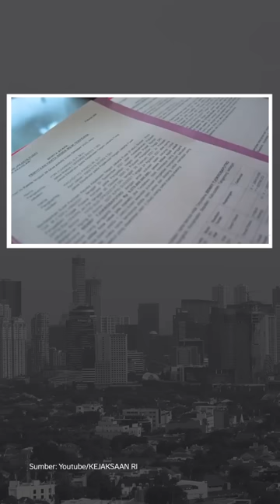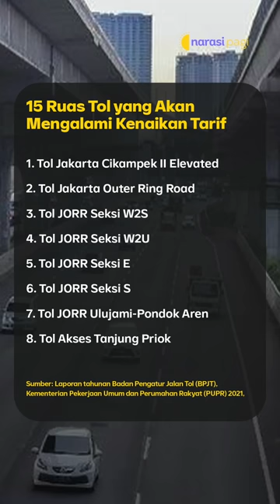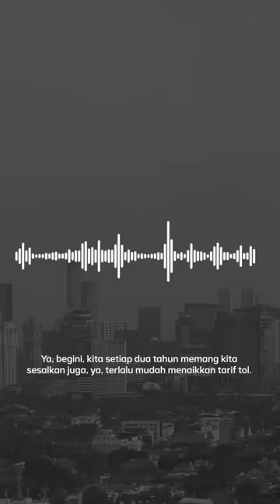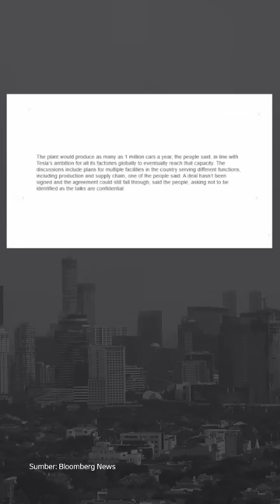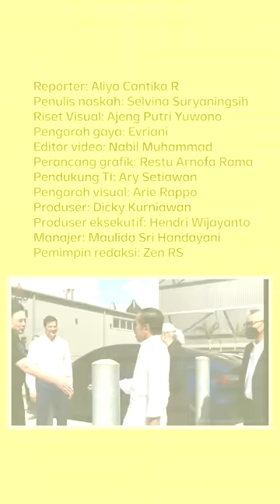TAHUN BARU, HARGA BARU TARIF 15 RUAS TOL BAKAL NAIK | Narasi Pagi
Baru juga Januari, tapi kenaikan harga udah terjadi. Ya, bulan Januari 2023 ini bakal ada kenaikan tarif jalan tol. Total ada 15 ruas jalan tol yang tarifnya naik. Kata regulator, kenaikan ini adalah dampak kebijakan evaluasi tarif jalan tol setiap dua tahun. Hmm..

Dari dalam negeri lainnya, ada informasi tentang hukuman nihil buat koruptor. Siapa, tuh? Lalu ada juga informasi dari California, AS, yang lagi dilanda bencana banjir dan badai. Sementara itu, Elon Musk klarifikasi soal pabrik Tesla di Indonesia.

(Narasi)